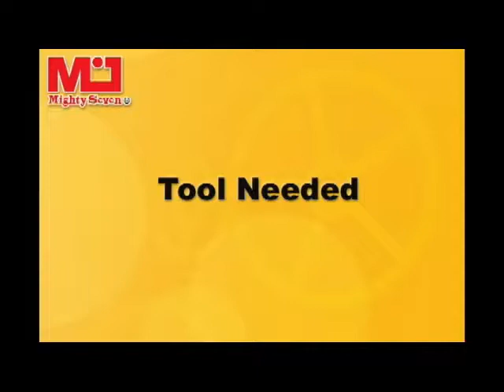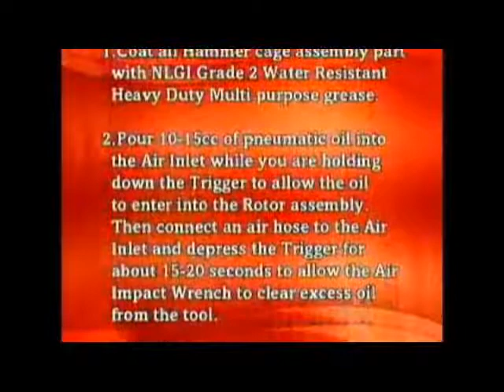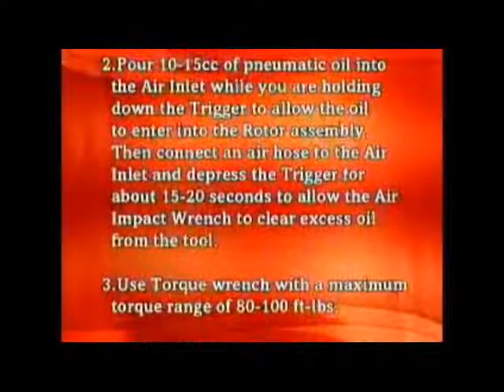m7 QE-331 Maintenance Video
3/8'' Air Reversible Drill